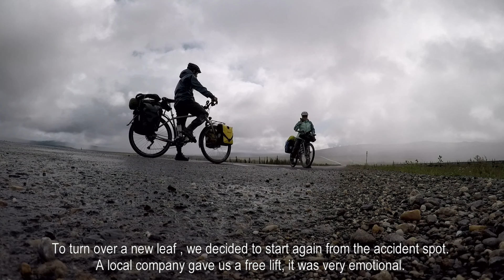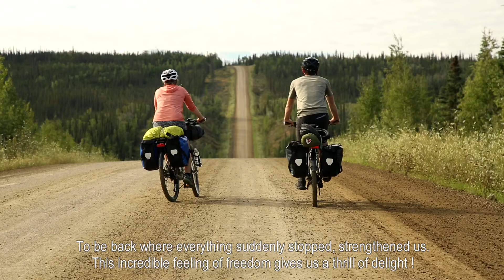ALASKA-PATAGONIE: EPISODE 2 - MOVE ON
Et c'est parti! L'épisode 2 est en ligne! Un peu de wildlife, de gros blocs de glace, des émotions et de larmes et surtout une grosse dose de bonheur !
Merci à vous de nous soutenir, de nous écrire ! Ça compte vraiment! Prenez-en plein les yeux et partagez partout!
Here we go! Episode 2 is online! A bit of wildlife, big ice blocks, emotions, tears and a big dose of happiness!
Thank you everyone for supporting us, writting to us, it really matters! be prepared to be dazzled and share the video!

Merci également à -- Thanks also to Columbia Sportswear Anita Since 1886 France Chapka Assurances Crosscall Sea to Summit - Outdoor Gear Fasboa Roadtrip LifeStraw Leatherman France GMT Outdoor Cycles Sport Urbain Osprey Packs JPM Tours Yepa Chango !